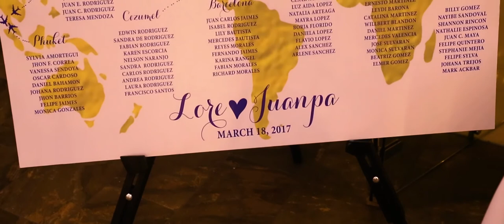LORENA & JUAN PABLO VIDEO CLIP